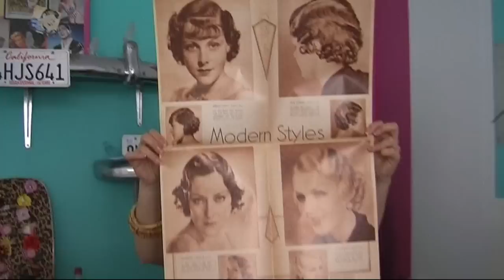Felicitas Pommerening: 10 Mainzer verlosen "Weiblich, jung, flexibel"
Im Rahmen meiner Blogtour wurden 10 Exemplare von "Weiblich, jung, flexibel" verlost. Hier könnt ihr die Verlosung sehen.

Für alle, die die Blogtour verpasst haben, hier nochmal alle Beiträge:

Wie sah mein Berufseinstieg aus?
Wie gehe ich beim Schreiben vor?
Wie sieht mein Arbeitsalltag aus?
Wieso heißt eine der Figuren Carlynn?
Warum gibt es zwei Ich-Erzählerinnen?
Wo ist das Buch einzuordnen?
Wie haben Andere auf das Buch reagiert?
Warum ist eine Garnele auf meiner Website?

AN ALLE GEWINNER:
BITTE SCHICKT MIR EURE ADRESSEN!
Ich würde mich freuen, wenn ihr mir nach dem Lesen Feedback gebt!

XXXXXXXXXXXXX ACHTUNG: SPOILER!!! XXXXXXXXXXXXXXX

Hier nochmal schriftlich alle Gewinner, die per Los gezogen wurden:
Filo - Libromanie
Katja - Bücherchaos
Juliane - Lecture of Life
LibriHolly - Chocolate Pony
blackybooks - Lecture of Life
Steffi von Blossom Books Claudias Bücherregal
angel2212 - Lecture of Life
Elke - Lecture of Life
Laura - Libromanie
PiMi Schmetterlings Literaturreise

Nochmal herzlichen Glückwunsch!